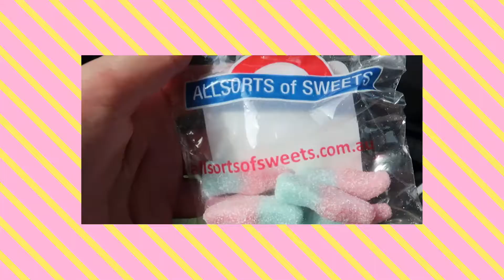Road Trip Day 1 & 2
Hey Guys It's Marta!

Byyyyyyyyyyyyyyyyyyyyyyyyyyyyyyyyeeeeeeeeeeeeeeeeeeeeeeeeeeee